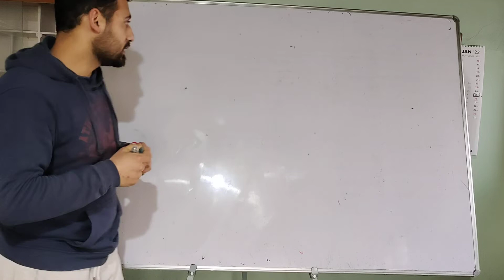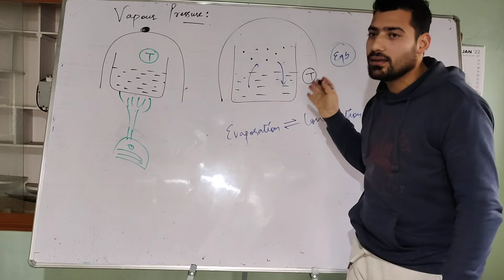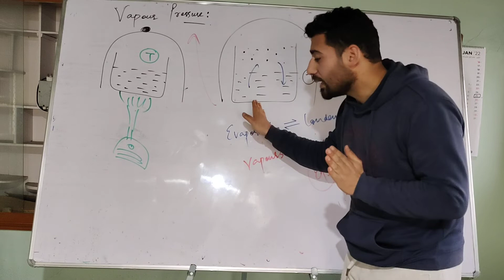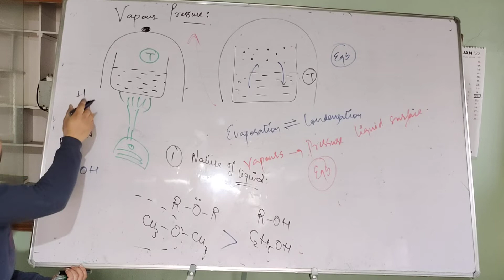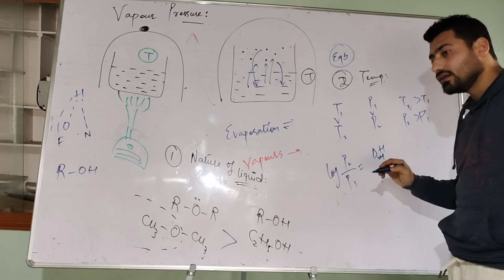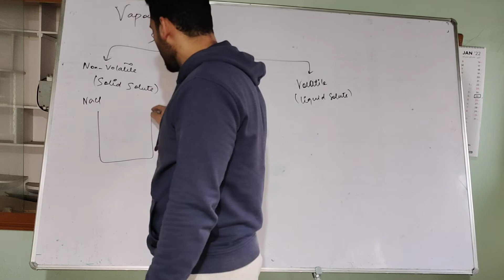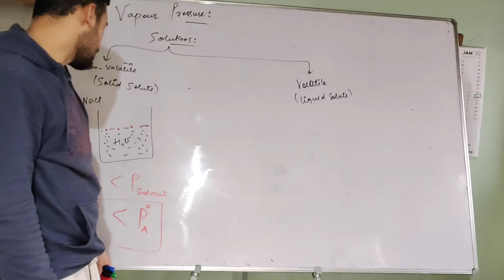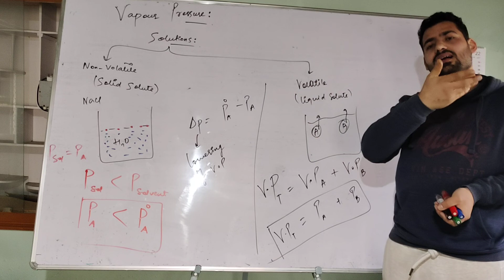Vapour Pressure| L-10